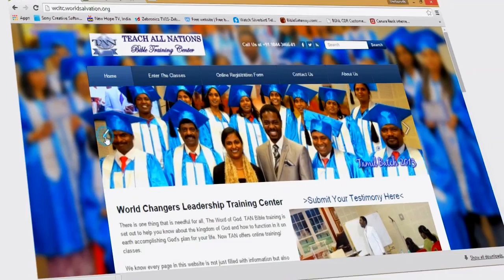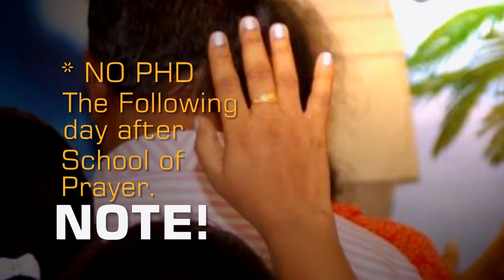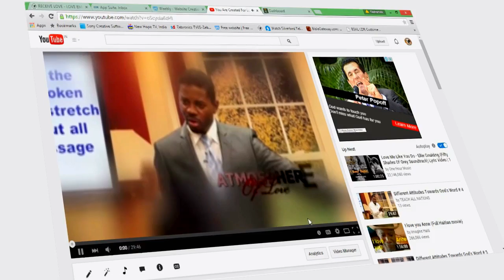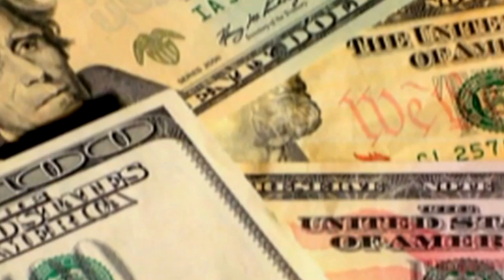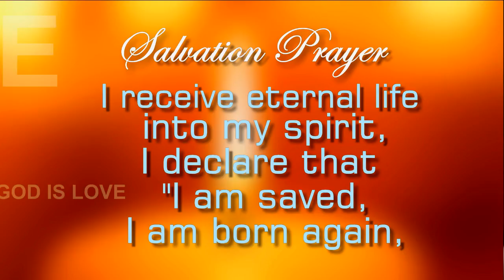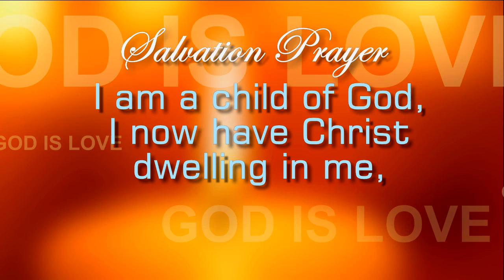Key of Power and Authority by Apostle Edmonds Owhorode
Amazing episode of Atmosphere of Love, learn about the perfect sacrifice of the Lord Jesus Christ, and how he changed our lives by shedding His precious blood, understand the significance of the ultimate sacrifice, you will be blessed. WATCH NOW!

AOL444  Revelation of Jesus Christ Series (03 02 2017)